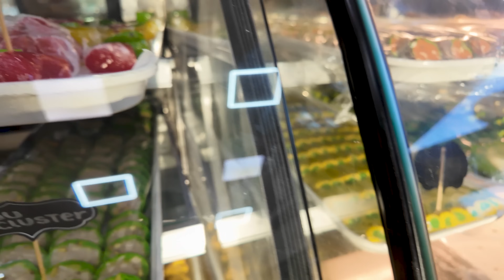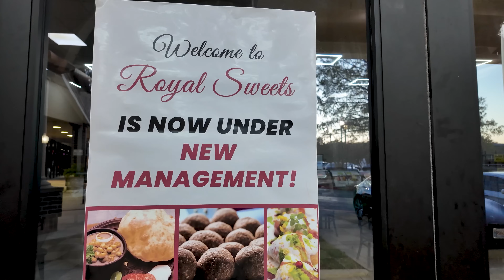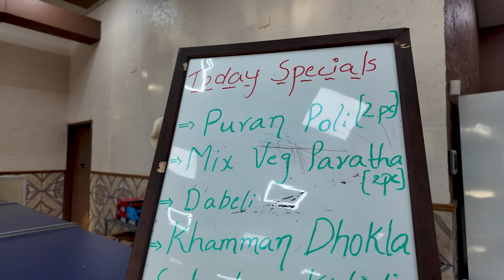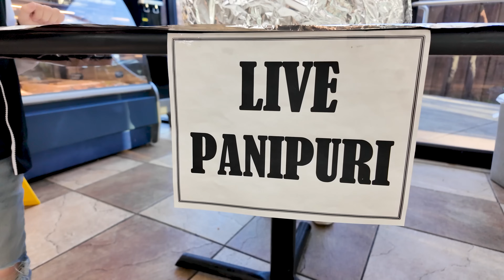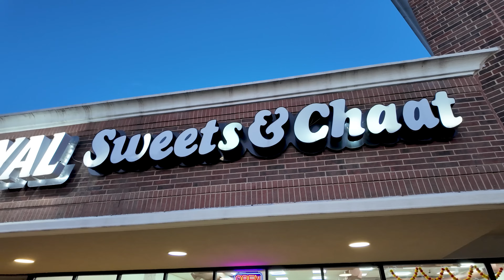VEGETARIAN INDIAN STREET FOOD | Over 50 INDIAN SWEETS!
Hey guys! Today we are checking out this Indian street food and sweets place that has ENDLESS SWEETS!! Not only that, that have all the Indian chats, Dosa all Vegetarian and MORE! This place is fantastic if you want a taste of India :) Check them OUT!